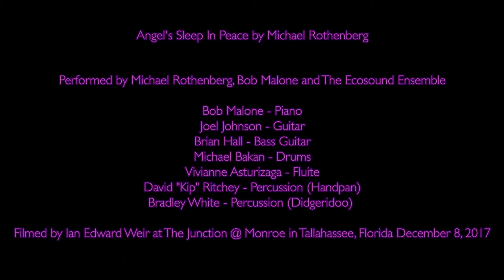Bob Malone / Michael Rothenberg & The Ecosound Ensemble "I Will Name The Poem"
Bob Malone / Michael Rothenberg & The Ecosound Ensemble
Poetry & Music Experiment #3

"I Will Name The Poem"

Filmed at The Junction @ Monroe in Tallahassee, Florida December 8, 2017

Bob Malone - Piano
Joel Johnson - Guitar
Brian Hall - Bass Guitar
Michael Bakan - Drums
Vivianne Asturizaga - Fluite
David "Kip" Ritchey - Percussion (Handpan)
Bradley White - Percussion (Didgeridoo)